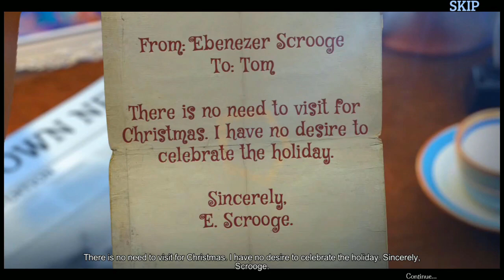Let's Play - Christmas Stories 7 - Alice's Adventures - Part 1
You’re enjoying your Christmas when the White Rabbit from Wonderland comes to you for help! The Christmas spirit is vanishing all over the world, but why? Come along for a fun adventure and return joy to the world by restoring harmony to the characters of Wonderland!